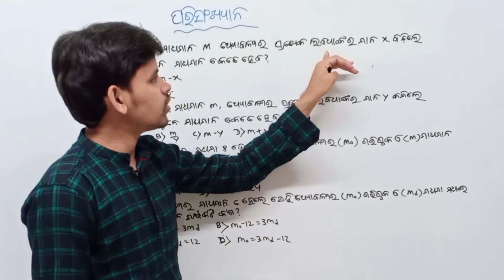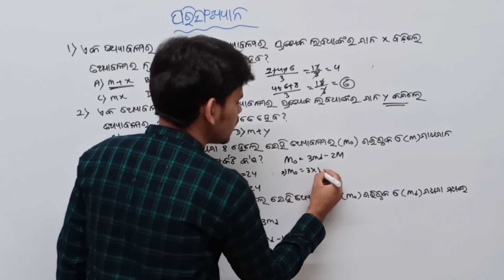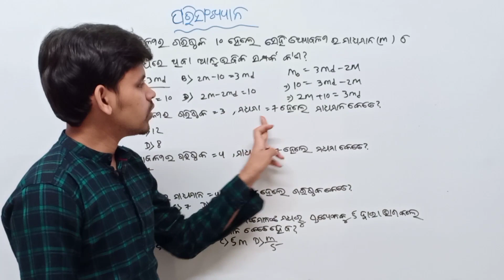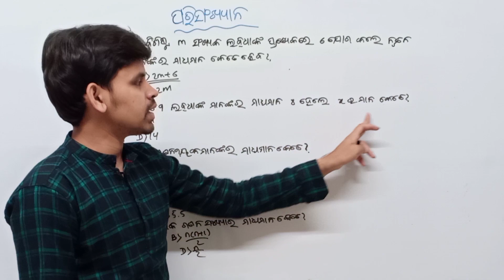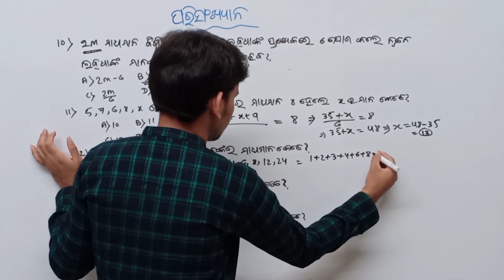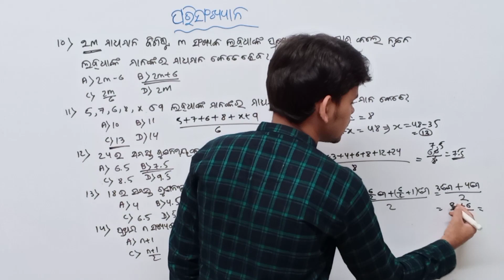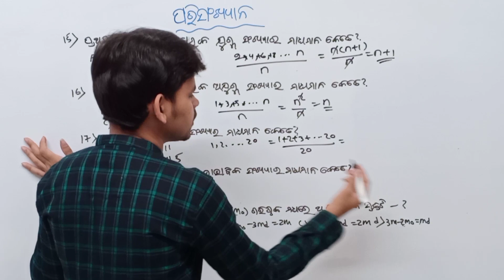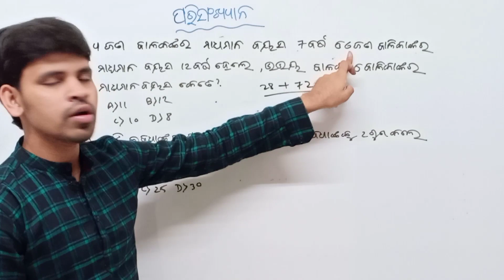Statistics MCQ ||Question Number 1 to 21 ||Pariskha Darpan ||Class 10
About this video :In this video I am explaining about Statistics  MCQ Question number 1 to 21